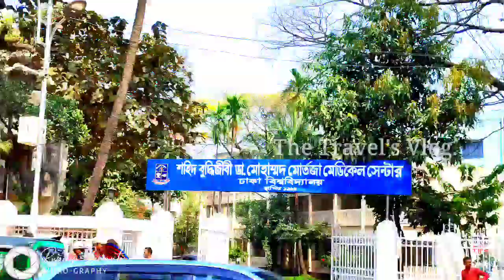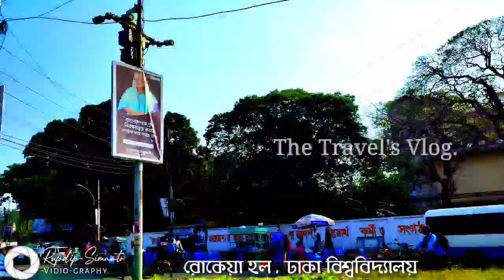University of Dhaka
University of Dhaka 2022.area of the Dhaka university. The Travels Vlog.